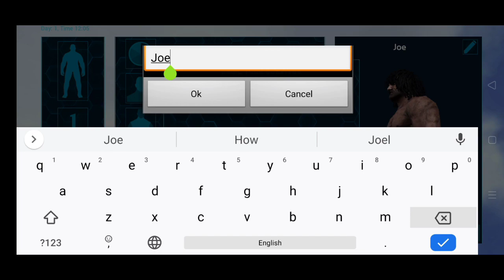Best Settings for ARK mobile ARK Survival evolved mobile Hindi ( Tip's, tricks and tutorials )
In this video I am going to tell my ARK mobile settings and it's controls

U can also give me suggestions by commenting below 😉